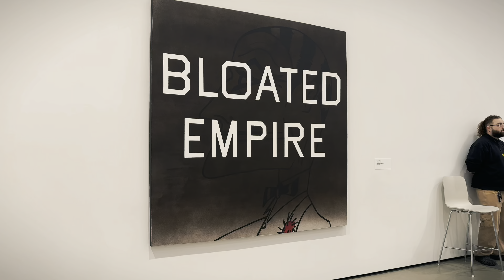Los Palm Las Santa: Day 2 (Feb 2024)